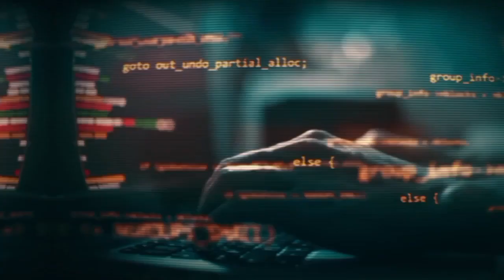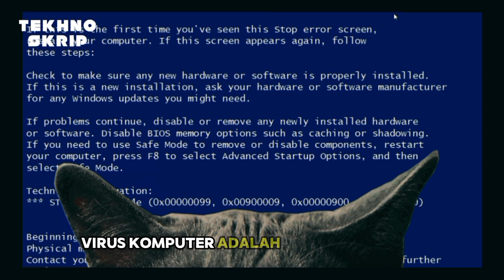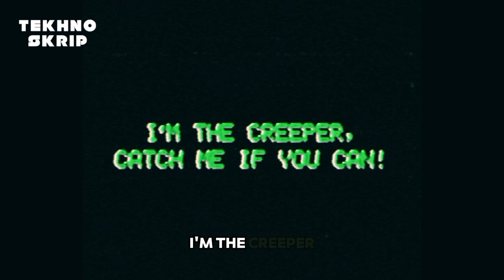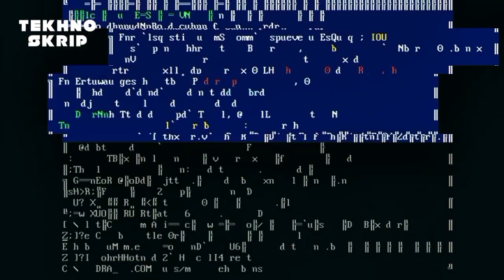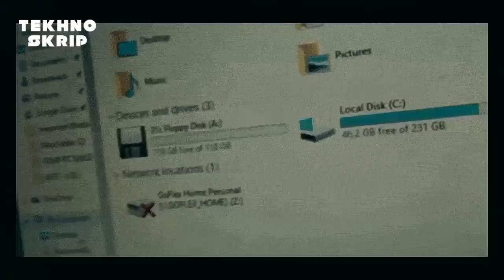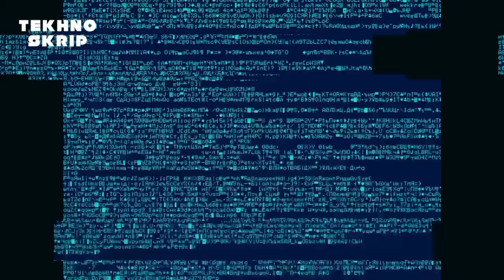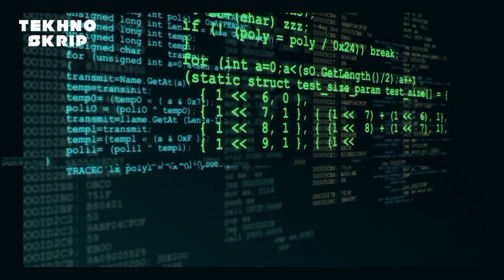Maksud baik yang berujung masalah.virus komputer,apa tujuannya diciptakan?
Apa virus komputer pertama di dunia? Siapa yang menciptakannya dan apa tujuannya?
Di video ini, kita membahas sejarah awal virus komputer dari Creeper—virus pertama yang muncul pada tahun 1971—hingga evolusinya menjadi ancaman global seperti Stuxnet.

Temukan kisah menarik di balik:

Definisi dan cara kerja virus komputer

Creeper dan Reaper: virus dan antivirus pertama

Brain Virus dan asal-usul penyebaran virus secara global

Jenis-jenis virus komputer: Trojan, Worm, Ransomware

Contoh nyata seperti Stuxnet yang digunakan dalam perang siber

Video ini cocok untuk kamu yang tertarik dengan sejarah teknologi, keamanan siber, dan bagaimana dunia digital berkembang dari masa ke masa.

Tulis pendapatmu di kolom komentar:
Apakah perkembangan AI bisa menciptakan virus komputer baru yang lebih berbahaya di masa depan?

virus komputer

sejarah teknologi

keamanan siber

malware

antivirus

hacker

cyber attack

komputer

teknologi internet

serangan siber

creeper virus komputer pertama

reaper antivirus pertama

brain virus asal Pakistan

sejarah virus komputer

perkembangan virus komputer

evolusi virus dan antivirus

stuxnet virus berbahaya

virus komputer 1971

sejarah keamanan siber

asal mula virus digital